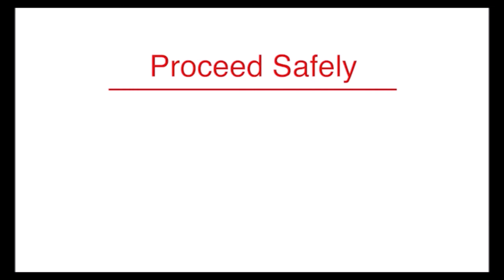Use of Fire Extinguisher || Package No. 4 for Atal Tinkering Laboratory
This video demonstrates the use of Fire Extinguisher for the safety of our Homes, Schools, Offices etc. It uses the famous PASS technique to demonstrate its usage.

Fire Extinguisher is included in Package No. 4 of Atal Tinkering Lab as a part of safety equipments.